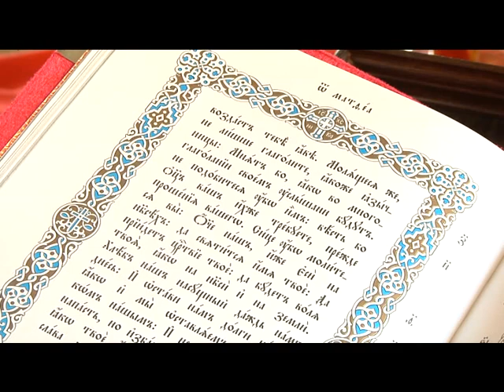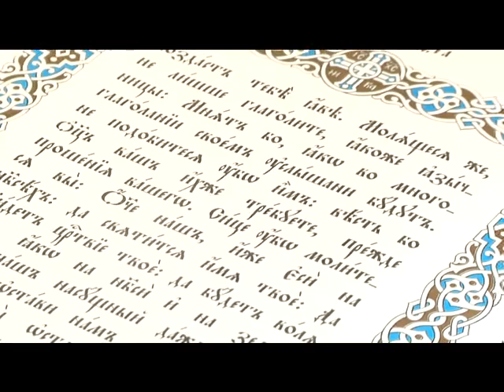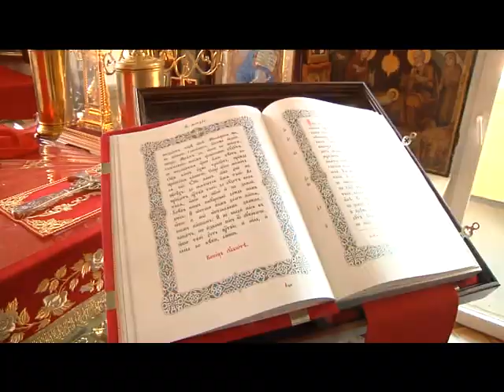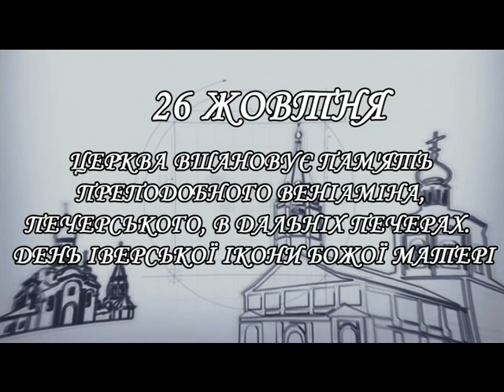Молитва Господня "Отче Наш..."